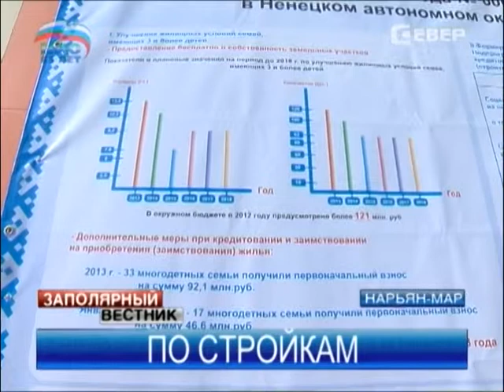Владимир Булавин посетил строящийся на ул. Авиаторов жилой квартал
В ходе визита в Нарьян-Мар Владимир Булавин посетил строящийся в городе жилой квартал на улице Авиаторов. При осмотре микрорайона полпред президента обсудил с Игорем Кошиным вопросы по обеспечению населения комфортным жильем и повышению качества жилищно-коммунальных услуг.